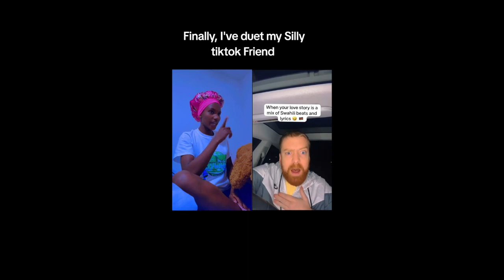me sikuplay… kolei mochetenin… (Duets... Who did it best?)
me sikuplay… kolei mochetenin…wee ndio unacheat… wee ndio unaplay…   🎶 🎶
Here are some of the videos of people who did a duet of my original video... Who did it best?
When your love story is a mix of Swahili beats and lyrics 🤣 🇰🇪 —Kipsigis 🇰🇪 is hard… but challenge accepted and dancing with my 2 left feet...

 I’ll always pride myself in never being a cheater and only talking to someone if I am serious…

mambo ni matatu 🇰🇪 … but one is enough for me ❤️